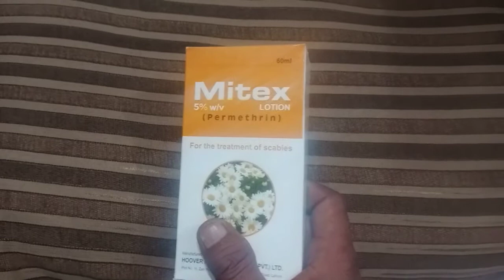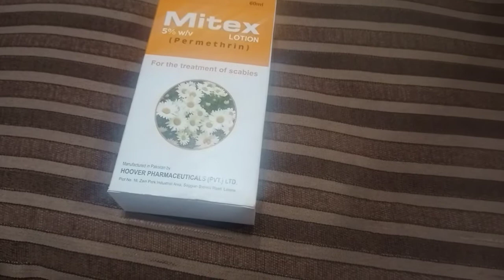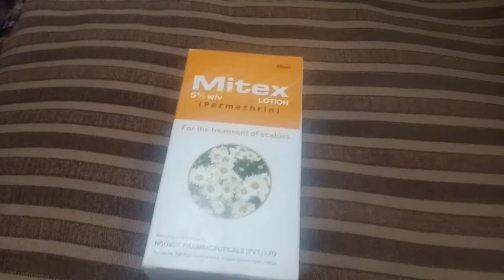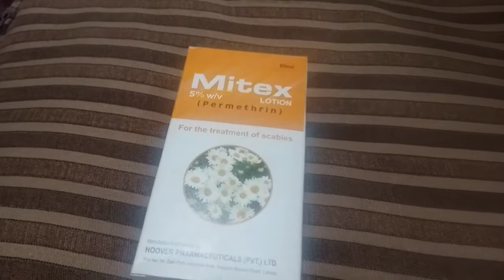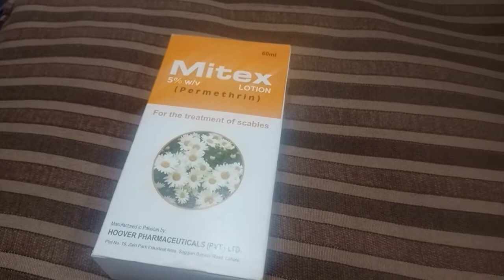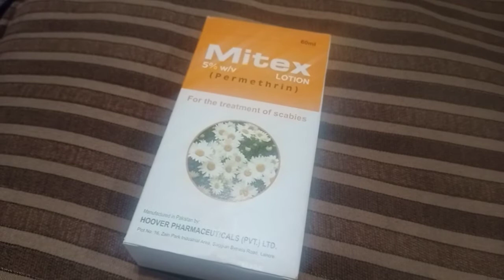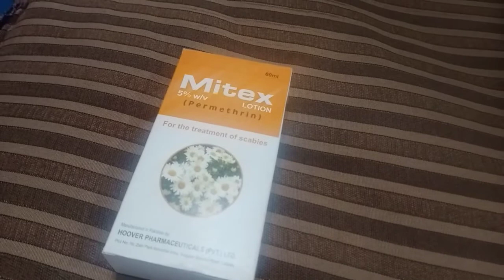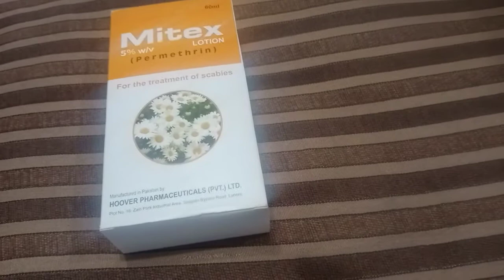Treatment of Scabies itching (کھجلی،خارش) Ka ilaj in urdu.Mitex louction k benefits and side effects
Treatment of Scabies itching (کھجلی،خارش) Ka ilaj in urdu.Mitex louction k benefits and side effects Complete information